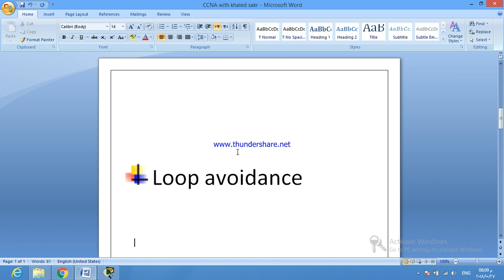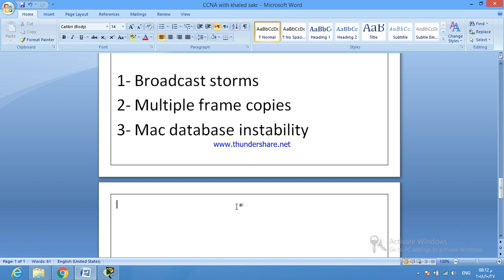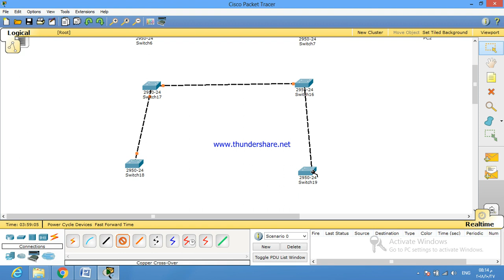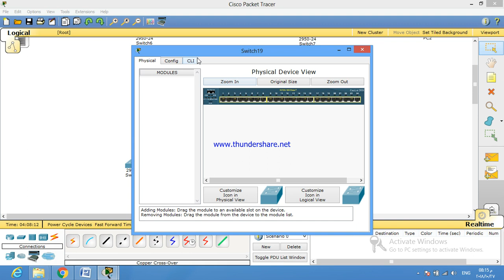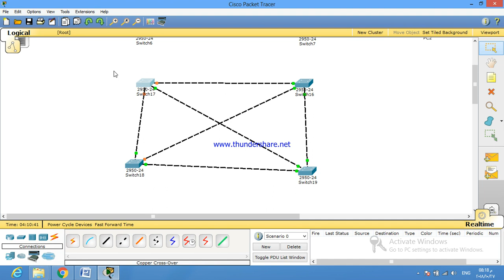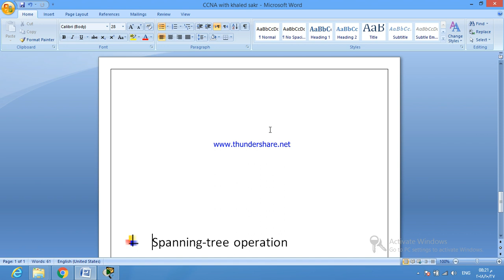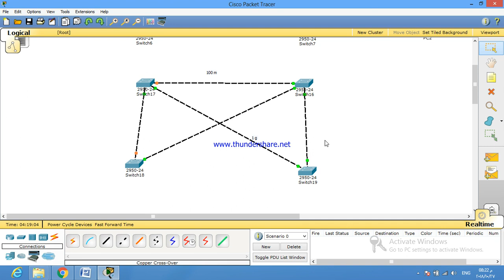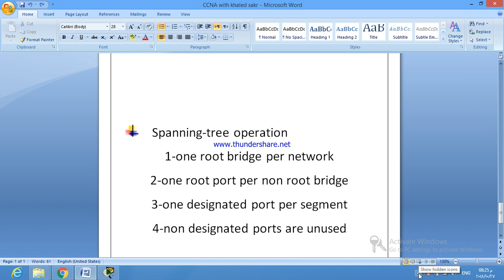ccna -13 stp part 1 with khaled sakr شبكات سيسكو مع خالد صقر